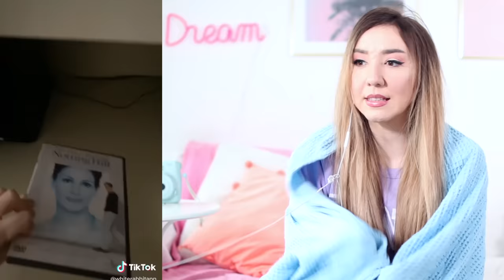SCHAUE um 3 UHR NACHTS niemals mit deiner BFF diese TIKTOK VIDEOS an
NIEMALS mit deiner BFF beste FREUNDIN diese TIK TOK VIDEOS um 3 UHR NACHTS anschauen. Du und deine Freundin oder Freund werdet bestimmt nicht mehr einfach schlafen können.

Musical.ly: @RebekahWing

FANS die WIRKLICH zu WEIT gehen...GYMNASTIK TURNEN zum LACHEN

ELSA STALKEN für 1 TAG FROZEN 2 (Filme Dich niemals um 3 UHR Nachts beim SCHLAFEN)

24 STUNDEN lang NUR DAS KAUFEN was die PERSON vor MIR KAUFT - challenge